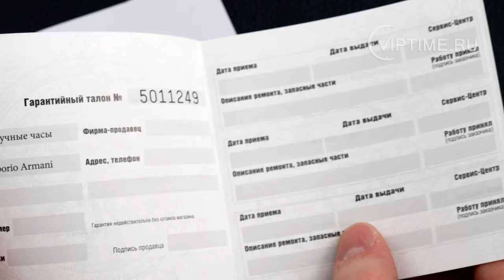Emporio Armani AR11255